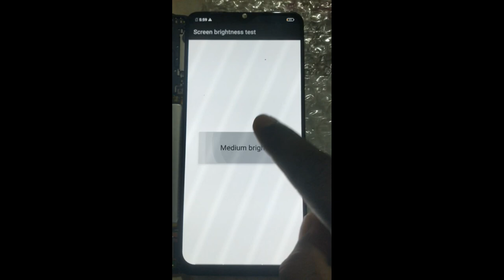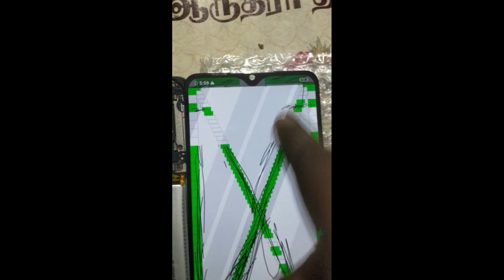VIVO ALL MODLE SERVICE CODE |Touch Check Code| vivo touch not working test code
Code all new vivo android testing  phone